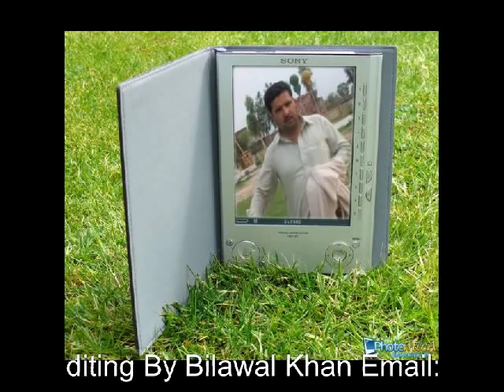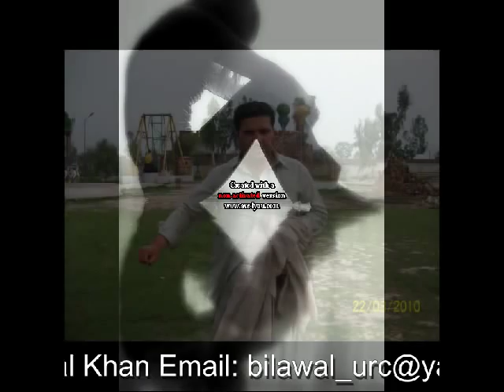Pashto song BELTOON by muddasir zaman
Mian Farooq Shah Bacha Of Dobian